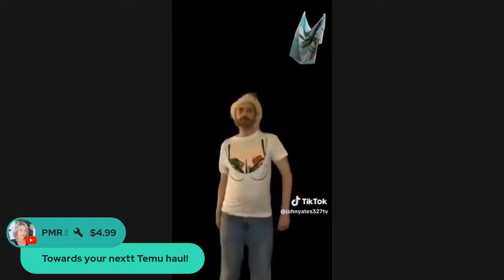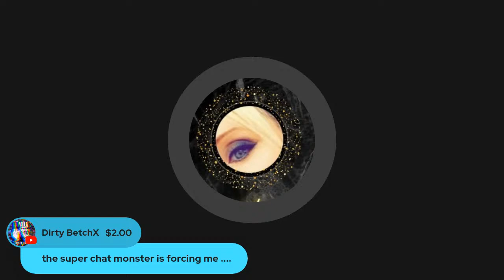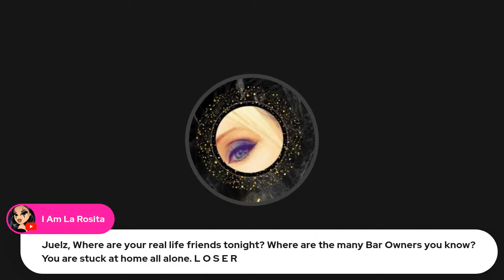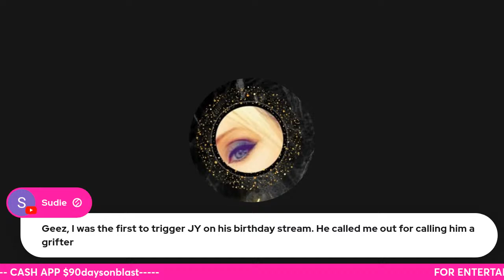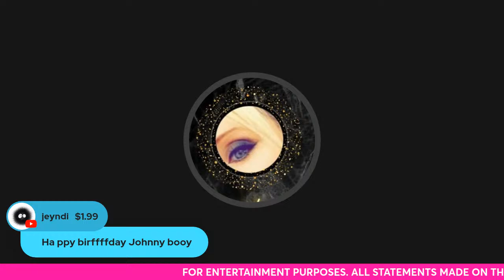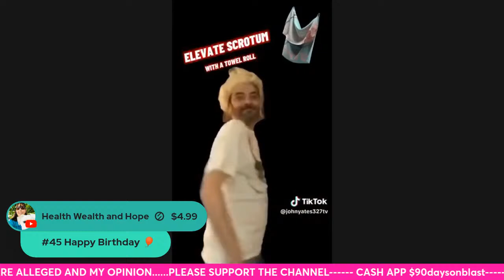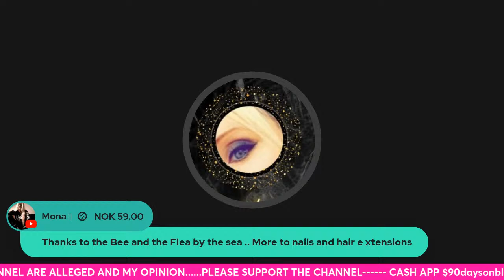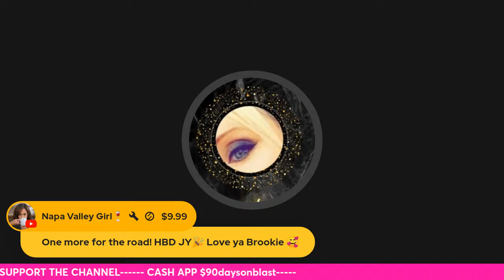John Yates Birthday EXTRAVAGANZA!